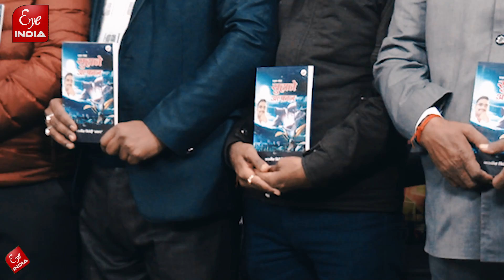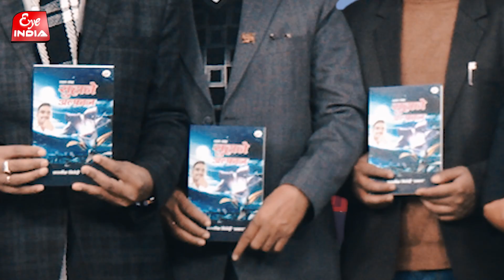आई इंडिया स्टूडियो में क्या कुछ हुआ खास